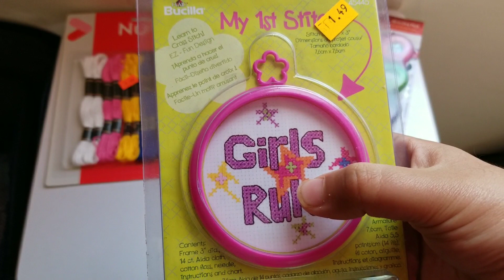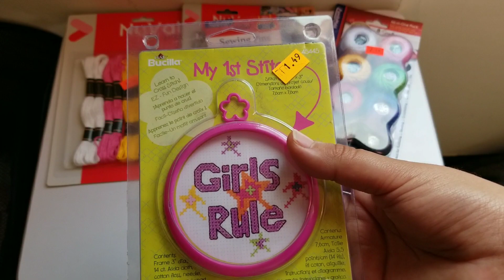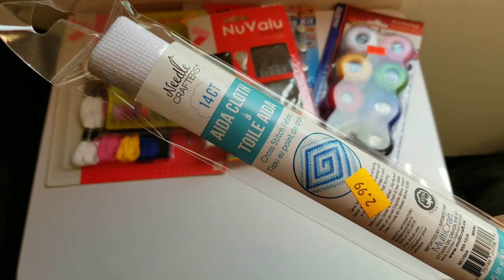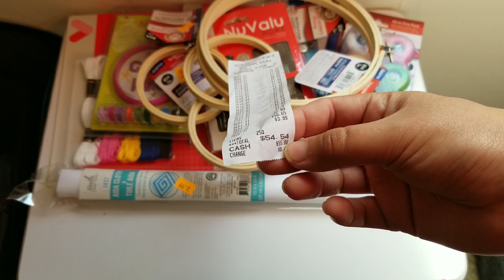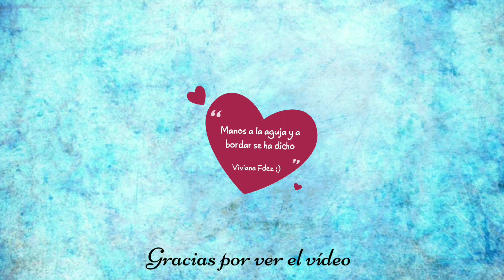Comprita de Bordado Productos Chinos 31/Enero/2023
MUSICA UTILIZADA;